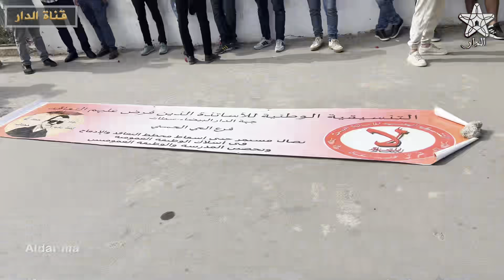أساتدة التعاقد يحتجون أمام أكاديمية الدار البيضاء ضد الإقتطاع من الأجور